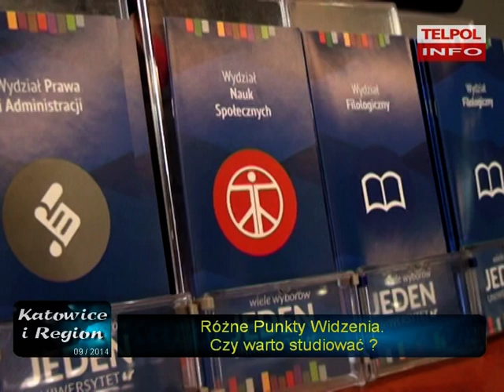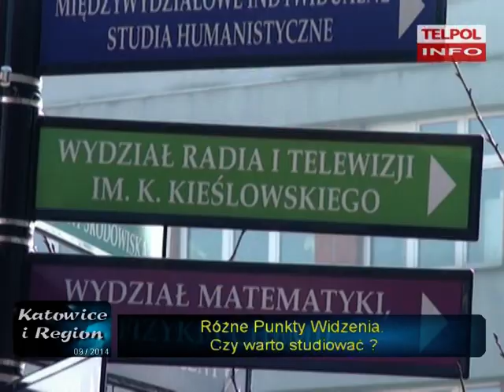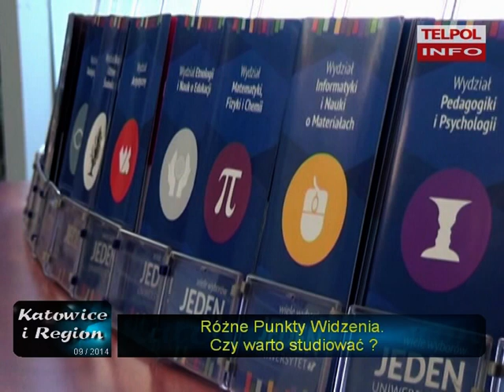Różne Punkty Widzenia. Studiować czy nie studiować?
W naszym stałym cyklu RPW zapraszamy do dyskusji na temat studiowania.